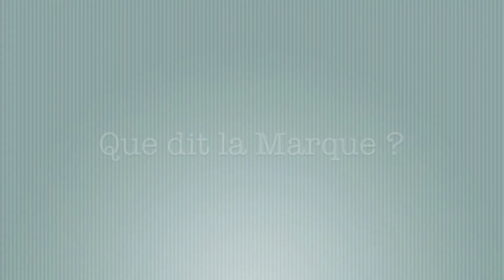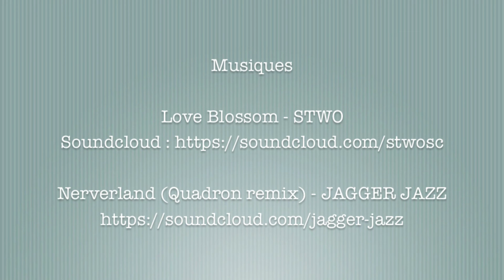JUVAMINE LA CURE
Début de la cure : 22 AVRIL 2014

J'ai commencé un traitement à base de vitamines et je vous en parle.